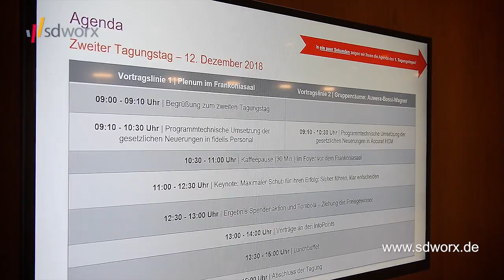Videointerview mit SD Worx Mitarbeitern SD Worx Personaltagung - Karrideo Imagefilm ©®™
Zu SD Worx: Payroll & HR für Ihren Weg zum Erfolg. Wir wissen, dass sich die Arbeitswelt verändert hat. Die wachsende Gig-Economy hat deutlich gemacht, dass immer mehr Menschen ein ausgewogenes Verhältnis zwischen Berufs- und Privatleben als Notwendigkeit und nicht nur als etwas Wünschenswertes betrachten und sie in ihrem Berufsleben von dem Bedürfnis nach Sinnstiftung und nach Verwirklichung ihrer persönlichen Wertmaßstäbe angetrieben werden. SD Worx entwickelt HR- und Payroll-Dienstleistungen und -Software für die neue Arbeitswelt und unser Leitbild für HR- und Payroll-Technologie und -Dienstleistungen besteht darin, am Arbeitsplatz von heute ein Trigger für den Erfolg zu sein. Mehr zu SD Worx erleben Sie u.a.
- Mehr zu Filmproduktion von und mit Karrideo Image- und Eventfilmproduktion Inh. Christian Weiße, Johann-Degen-Straße 13, 51105 Köln, Telefon: +49 Mobil: +49 Mail bzw. sehen Sie unsere Socialmedia-/ Videokanäle, mit mehreren hundert Filmprojekten hier